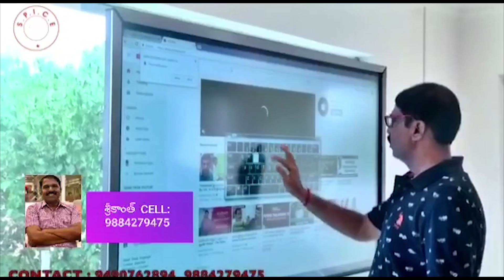Kamalinee Mukherjee And Allari Naresh Amorous Scene || Latest Telugu Movie Scenes || TFC Movies Adda